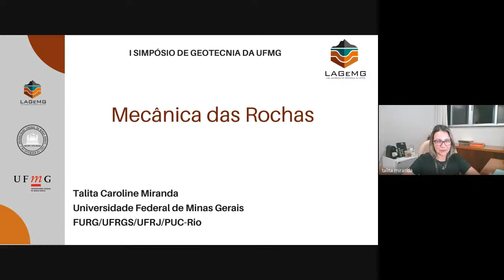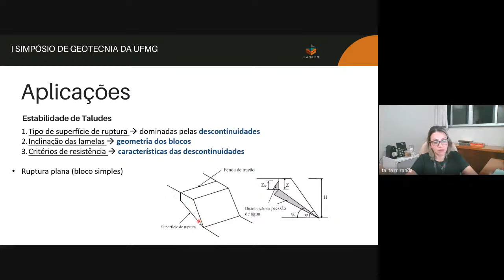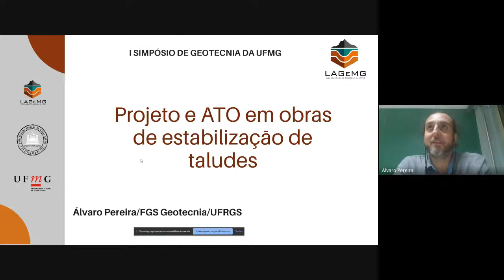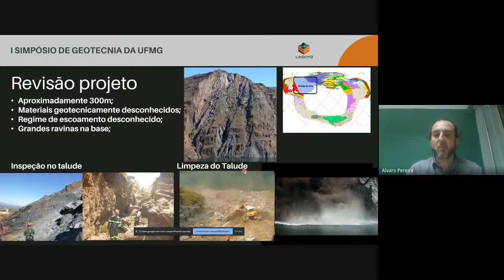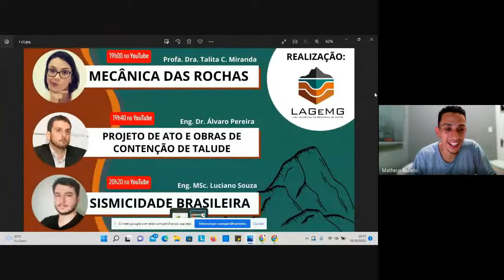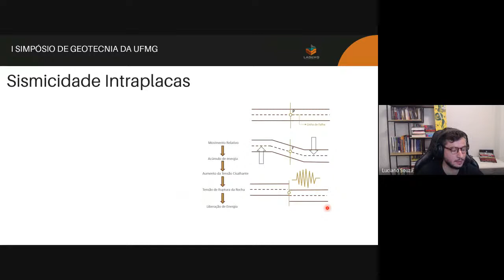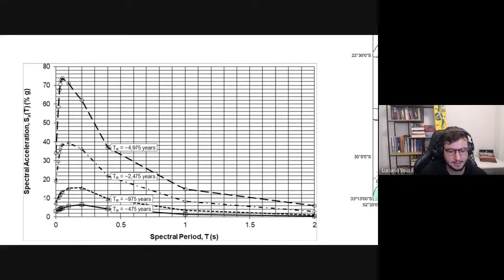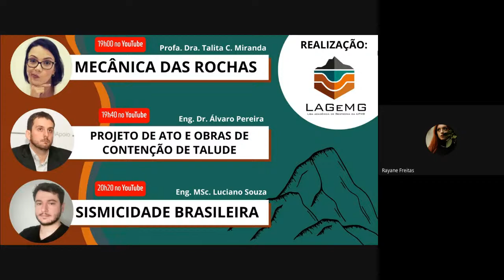I Simpósio de Geotecnia da UFMG - Dia 1 - Liga Acadêmica de Geotecnia da UFMG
INSCRIÇÕES ABERTAS PARA NOSSO PROCESSO SELETIVO. Estudantes da UFMG, venham fazer parte da LAGeMG!

Realizado pela LAGeMG: LIGA ACADÊMICA DE GEOTECNIA DA UFMG, o evento tem o objetivo de levar para toda comunidade acadêmica, profissional e demais interessados na área, o que praticamos na Liga: a transmissão de conhecimentos geotécnicos através de estudos sobre as várias áreas de atuação da Geotecnia. O evento será realizado nos dias 10, 11, 13 e 14 de outubro de 2022.

Programação:

DIA 10/10 - SEGUNDA FEIRA
19h: Profa. Dra. Talita Miranda (UFMG) - Abertura - Mecânica das Rochas
19h40: Eng. Dr. Álvaro Pereira (FGS Geotecnia) - Projeto de ATO e Obras de Contenção de Taludes
20h20: Eng. Msc. Luciano Souza (KCB Brasil) - Sismicidade Brasileira
DIA 11/10 - TERÇA FEIRA
19h: Prof. Dr. Klinger Senra (PKS) - Elaboração de Laudos Técnicos em estabilidade de taludes
19h40: Eng. Msc. Luis Edmundo (UFBA) - Contenções: Tipos e Aplicações
20h20: Eng. José Rebuli (Head5) - Estruturas de Contenção a Jusante: Expertise em Obras de Hidrelétricas Aplicada na Mineração

DIA 13/10 - QUINTA FEIRA
19h: Prof. Dr. Ronderson Queiroz (UFMG) - Pavimentação no Brasil e seus desafios
19h40: Prof. Msc. Josias Ladeira (PUC Minas) - Aspectos construtivos em barragens de terra para evitar modo de ruptura por erosão interna: Piping.
20h20: Eng. Raísla Gomes e Eng. Jullianny Pereira (Walm) - Geossintéticos com foco em geomembrana e geotêxteis.

DIA 14/10 - SEXTA FEIRA
19h: Eng. Ana Oliveira (HidroBR) - Estudo de ruptura hipotética de pilhas.
19h40: Eng. Msc. Hugo Brandão (Pimenta de Ávila) - Utilização de técnicas de aprendizagem de máquina na análise de dados de monitoramento e definição de níveis de controle.
20h20: Msc. Geóloga Letícia Monteiro (Fugro) - Modelagem 3D aplicada à Geotecnia de barragens: integração da geofísica com investigações diretas.